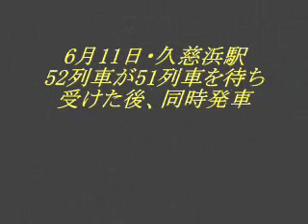追憶～日立電鉄 終列車 久慈浜駅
22時頃、最終列車の交換。この時間を以って駅はしばしの眠りにつく